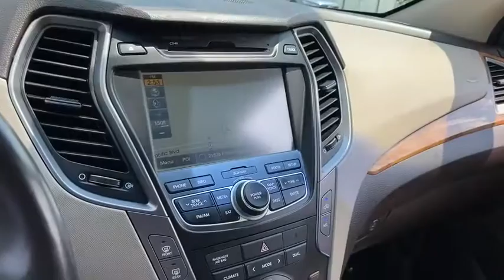2015 Hyundai Santa_Fe_Sport Dulles, Washington D.C., Fairfax, Sterling, VA 14134K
Used 2015 Hyundai Santa_Fe_Sport available in Dulles, Virginia at Don Beyer Volvo of Dulles. Servicing the Washington D.C., Fairfax, Sterling, VA Area.
2015 Hyundai Santa_Fe_Sport 2.0L Turbo - Stock#: 14134K - VIN#: 5XYZW4LAXFG302741

Don Beyer Volvo of Dulles
21830 Pacific Blvd

Don Beyer Volvo Dulles has this sporty and fun to drive 2015 Hyundai Santa Fe Sport to offer the driver looking to take the boredom out of the daily commute. This Santa Fe Sport features:brbrRecent Arrival!brbr2015 Hyundai Santa Fe Sport 2.0L Turbo Blind Spot Sensor Drivers Integrated Memory Seat Exterior Rear Parking Camera Heated front seats Heated Rear Seats Heated Steering Wheel High-Intenstity Discharge Headlights LED Taillights Navigation System Panoramic Glass One-Touch Open Sunroof Power Liftgate Premium Door Sill Plates Radio: Navigation System w/INFINITI Logic 7 Rear Parking Assistance System Ultimate Package 05 Ventilated Front Seats Wheels: 19 x 7.5 Alloy.brbrCARFAX One-Owner. Clean CARFAX.brbrbrWe accept all Trade ins.brbrbrReviews:br  * Spacious and stylish interior; perfect crash test scores; lots of features for the money; lengthy warranty. Source: Edmundsbr  * The 2015 Santa Fe Sport is a great choice if youre looking for a comfortable stylish and efficient compact SUV. Packed with features and with an affordable price the Santa Fe Sport should be on any crossover-SUV shoppers list. Source: KBB.combr  * With the Hyundai Santa Fe Sports capability comfort and substantial design theres plenty to go around. The standard 190 horsepower 2.4L engine is a high-tech wonder. It features Dual Continuously Variable Valve Timing and Gasoline Direct Injection. Or upgrade to the 2.0L turbo engine that pumps out 264 horsepower and 269 lb.-ft. of torque. The engines are mated to a 6-speed automatic transmission with SHIFTRONIC and both engines come with the option of Active Cornering Control All Wheel Drive. With Driver Selectable Steering Mode you can adjust steering sensitivity between 3 different modes. Santa Fe offers a suite of available premium features including a panoramic sunroof Proximity Key with electronic push button start ventilated front seats leather seating surfaces leather-wrapped steering wheel and shift knob a heated steering wheel and dual-zone automatic temperature control with CleanAir Ionizer. Sight and sound enhancements include an 8-inch touchscreen plus navigation system or a 4.3-inch touchscreen color display with rearview camera. An Infinity Logic 7 Surround Sound Audio System with 550 watts and 12 speakers is also available. Hyundais innovative Blue Link system is standard on Santa Fe and has an array of features to make life easier. Connect to Blue Link through smartphone a web application or an in-car system to start your vehicle remotely locate a gas station find a shortcut learn about mechanical issues call for help and more. Hyundai has loaded Santa Fe with brilliant safety features including a drivers knee airbag lane change assist and rear parking assistance system hands-free smart liftgate with auto open Hillstart Assist Control and Downhill Brake Control. Source: The Manufacturer Summary